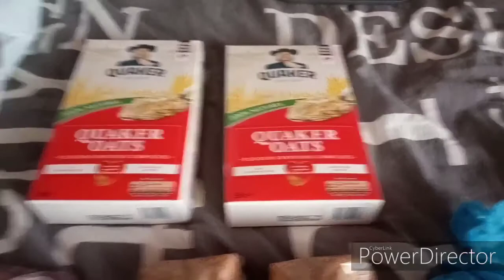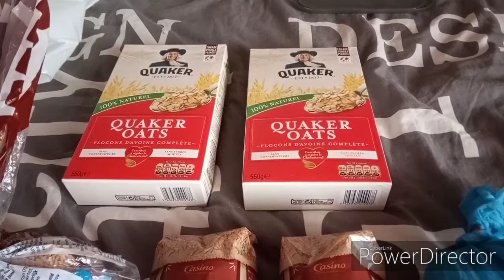TUTO DAS #5 - COMMENT FAIRE SON SAC DE TREK OU RANDONNÉE SUR PLUSIEURS JOURS (LÉGER ET PAS CHER)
Bonjour à tous, voici le nouveau Tuto das concernant le fait de faire son sac de Grande Randonnée sur 6 jours en l'occurrence pour moi. Bon visionnage !